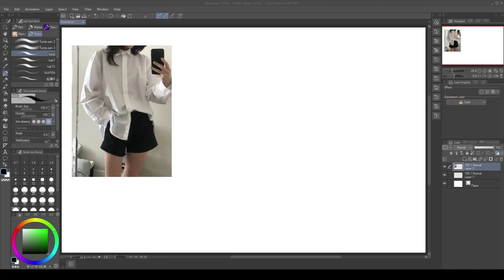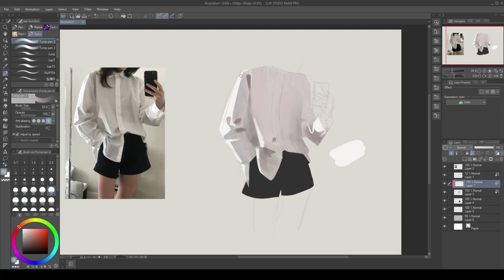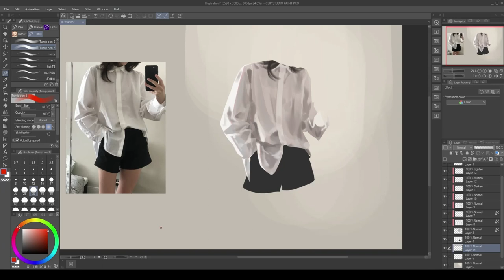study/speed doodle!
it's been a long time since my last art related upload, sorry about that!! i'm trying to get used to recording as i draw more so i figured i'd do some practice at the same time :0 i'm hoping to record better stuff soon and upload here more+ soon likely open a patreon^^

ref image is from pinterest, program is clip studio paint!